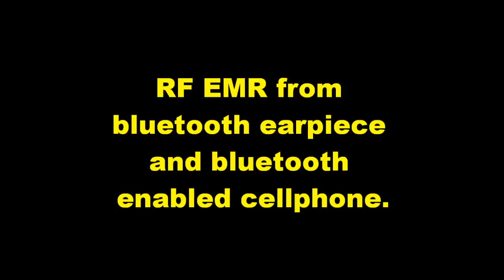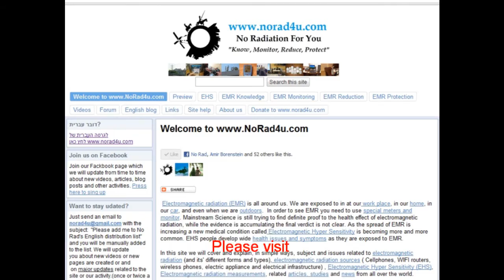Radiation (RF EMF/EMR) from BlueTooth headset and cellphone (new version)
This is a short new version of a video clip I did a year ago. This time the clip is shorter and the video is in better quality.

Bluetooth devices are very cool, they allow you to use electronic gadgets like cell phones, Wii , and others without using cords and wires. But there is a down side, and yes you guessed it right. All Bluetooth devices emit Electromagnetic Radiation, some in bursts and some all the time and this movie will try to show you that radiation is being emitted from a Bluetooth earpiece and a cell phone while on standby mode. Bluetooth earpiece have become very popular and some people wear it all day long on their ear, these people also hold their cell phone in their pockets or in a belt clipper and by that expose themselves to electromagnetic radiation all day long.